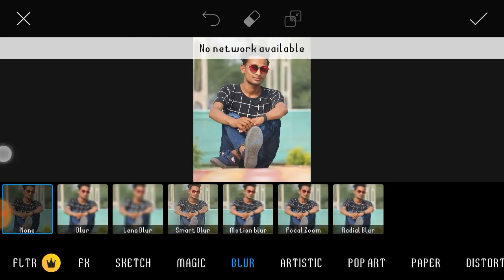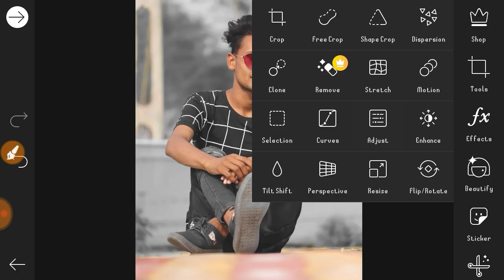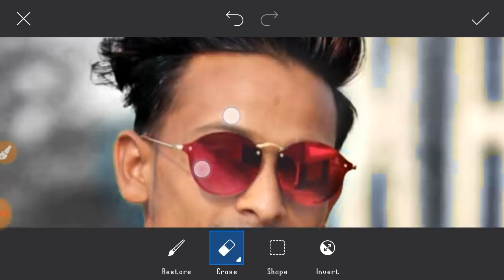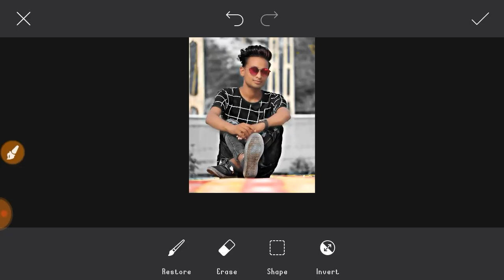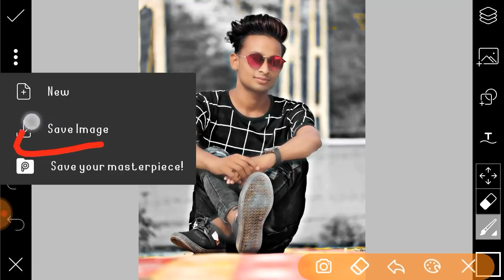Picsart Editing Background Colour Change || Picsart Moody Dark Effect Editing